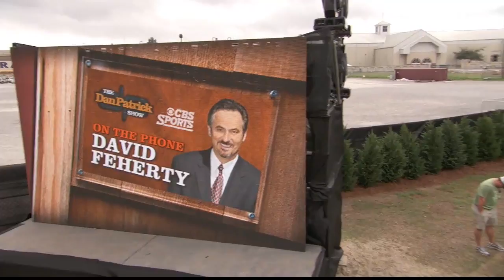David Fererty on the Dan Patrick Show 1/29/13